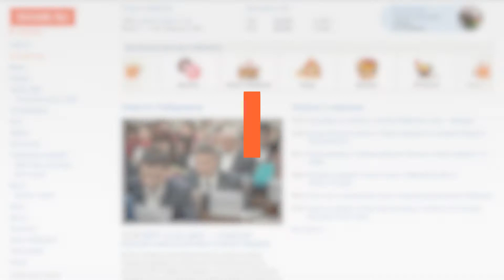Укладка асфальта в село Дружба